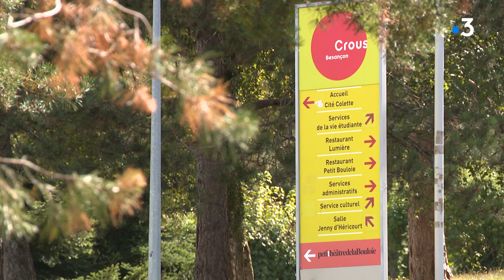Besançon : trouver un logement étudiant en cette rentrée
A quelques jours de la rentrée universitaire, des étudiants continuent à rechercher un logement. Toutefois Besançon n'est pas une ville en tension et tous devrait trouver un appartement ou une chambre à leur convenance dans le parc privé ou public. Reportage Thierry Chauffour, Laurent Brocard avec
Léa Vicente Dos Santos
Tiffany Demougeot
Agence SMCI Besançon
Jonathan Cottet
Responsable hébergement CROUS